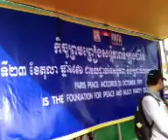Khmer News ,CNRP Demonstration on Democracy Place on 23 Oct 2013 Part1